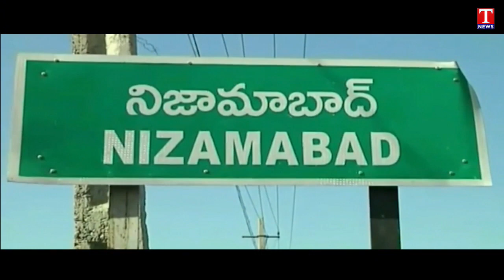BRS MLA Candidate Bajireddy Govardhan Campaigns Door to Door In Nizamabad Rural Constituency | TNews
BRS MLA Candidate Bajireddy Govardhan Campaigns Door to Door In Nizamabad Rural Constituency | T News